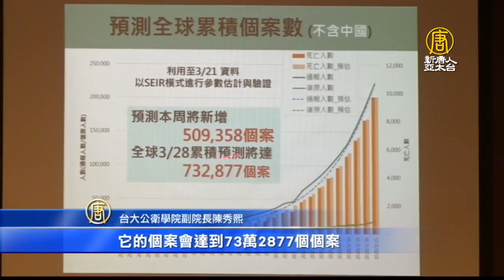中共肺炎蔓延 專家估本週全球新增51萬確診